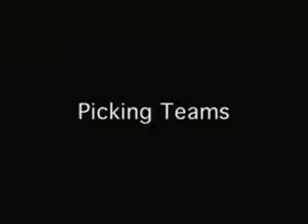Carmelo Anthony in funny commercial